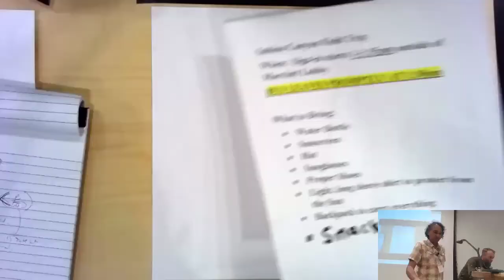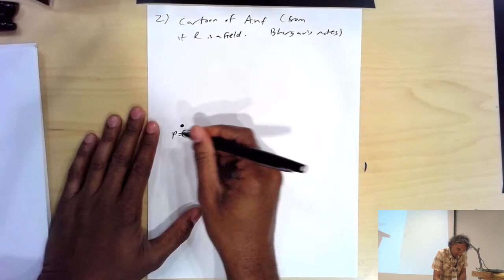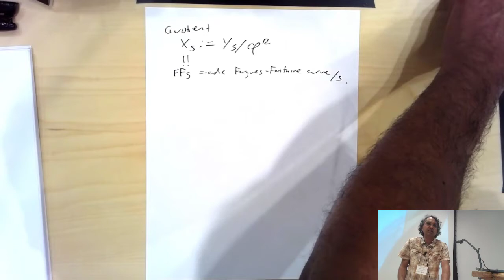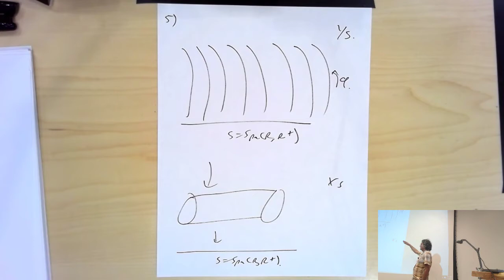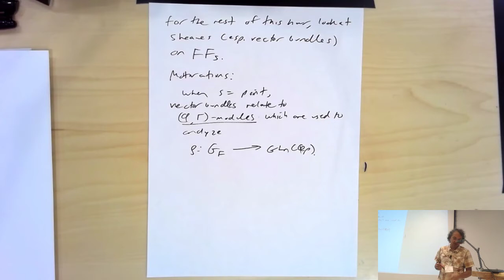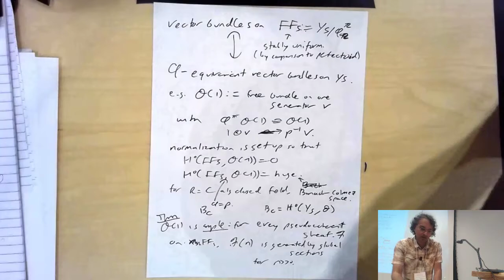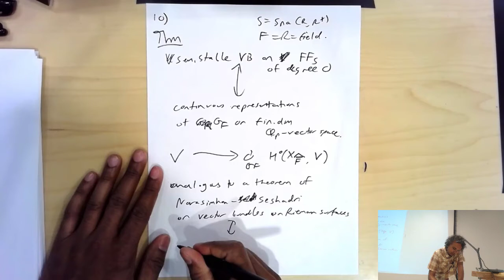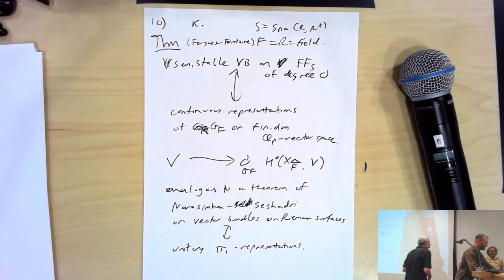Sheaves, stacks, and shtukas (Kiran Kedlaya) 3-4